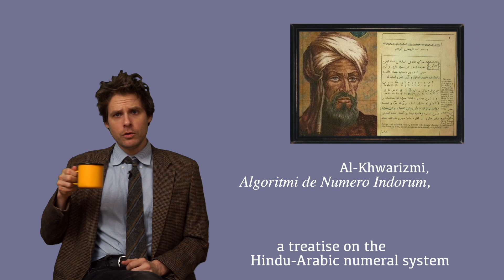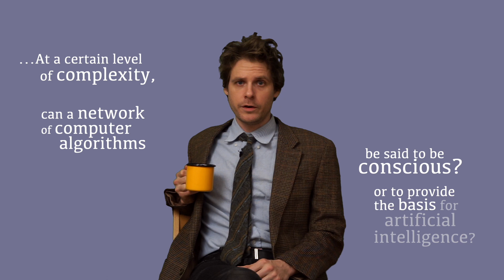The Etymology of "Algorithm"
Somebody suggested I do this one, and it was such a good idea -- who was it though? Was it you? Comment and tell me if it was you! Or comment and tell me what word you want etymologized next.

SOURCES:
General etymological information: